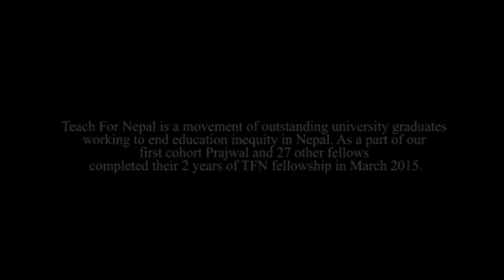Changing Self: Changing Community - Teach For Nepal Fellowship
This moving video documents the impact Teach For Nepal Fellow Prajwal Khadka, who served at Narayani Higher Secondary School in Gimdi, one of the furthest villages, in the Lalitpur district. Prajwal was part of our first cohort who began their work in April 2013 and completed Fellowship in March 2015. The video is a testament to the difference 28 TFN Fellows made in the lives of children and the community during their two years. At the end of Fellowship 100% of students taught by Prajwal passed the SLC examination. The SLC graduation rate of the school increased from 33% in 2014 to 87% in 2015.